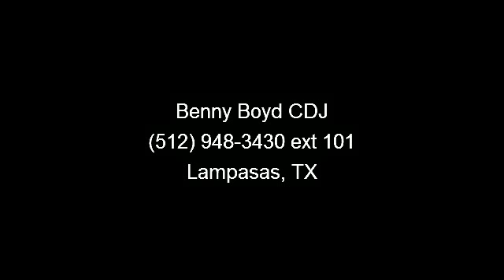2012 Ram 2500 - Benny Boyd CDJ - Lampasas, TX 76550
Steering Wheel Controls for easy driving.